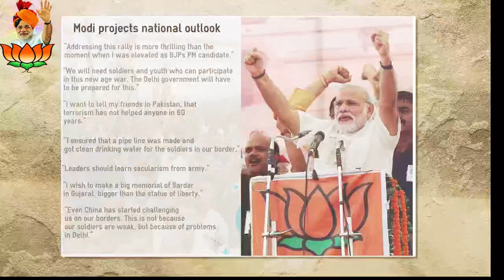Lero Lero | uvmvamsi | MODI songs | లేరో లేరో లేచి రారో | BJP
these MODI ji songs are
Composed by UVM.Vamsi
Singer : UVM.Vamsi
video editing: Bhargava ram uppaluri
From Hyderabad . Telangana state.